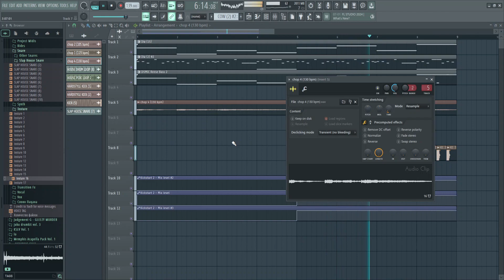very simple phonk melody 15